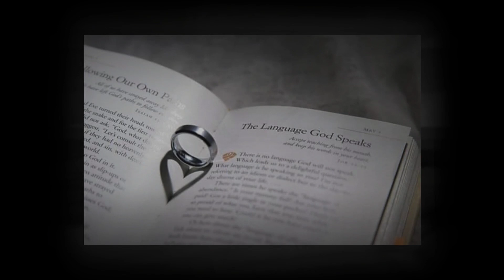Concept One Slide Show